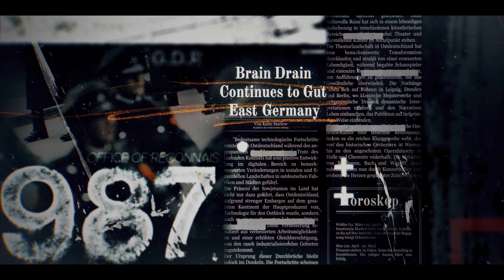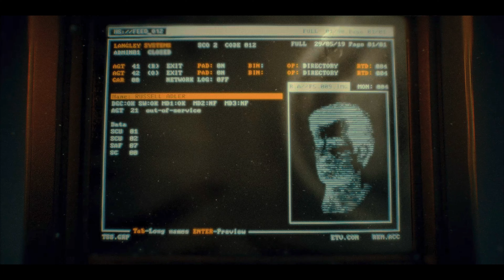Call of Duty Black Ops 6 Part 2 Gameplay Walkthrough (XboxseriesX) 4K HDR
Part 2 let's go